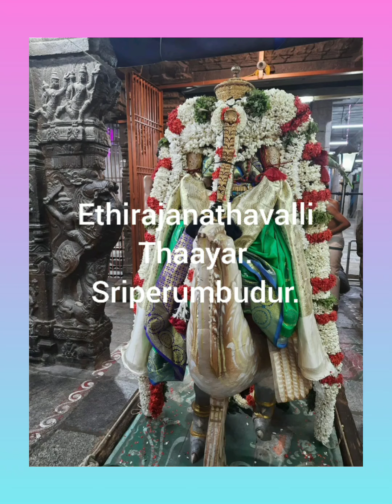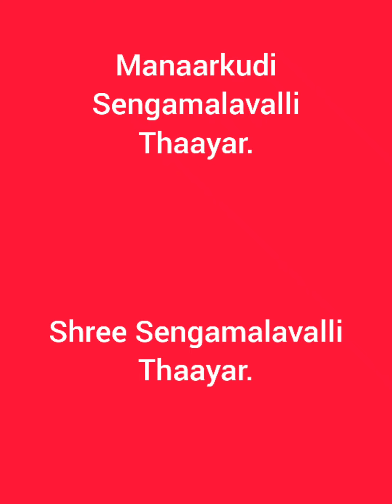Navaratri Utsav Special